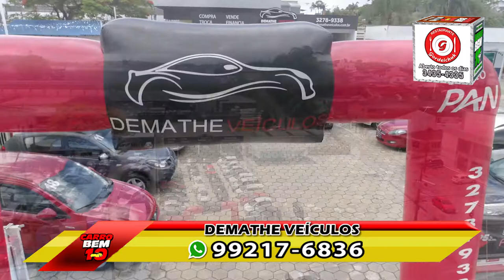PROGRAMA CARRO BEM 10 - DEMATHE VEÍCULOS 25-11-2018